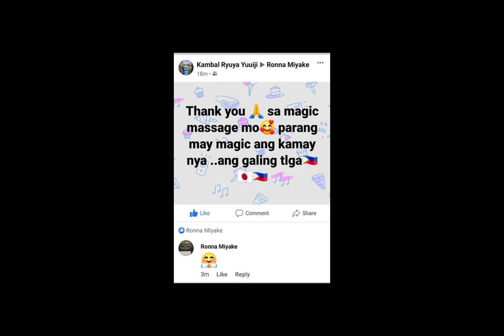Post feedback lang Galing kay client dahil di sya nagpavideo👍✌️ |#023| November24,2020